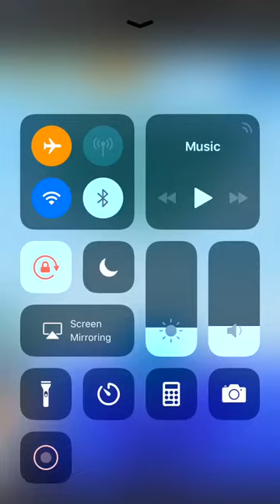Penguin Skip - Facebook Messenger Gameplay HD